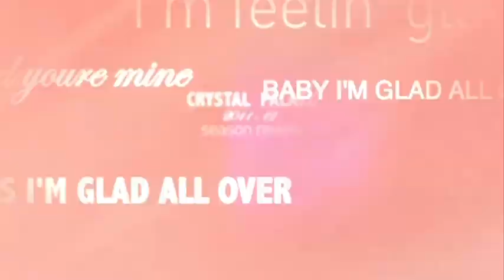Crystal Palace 2011/12 Season Review DVD teaser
re-order the season review.

A season of progression, 2011/12 will forever live in the memory of Palace supporters thanks to a glorious night at Old Trafford where we recorded a famous victory over Manchester United in the Carling Cup quarter-final. One of the biggest upsets in the history of the competition and already hailed by many fans as their favourite Palace game of all time, you can relive all 120 minutes in this end of season review. Great away days were a feature of the campaign and we go in-depth for the 3-1 victory at the Amex, as Dougie Freedman's side saw off our great rivals from the south coast.

The season review brings you highlights from all our npower Championship matches including eight thrilling local derby matches where Palace remained unbeaten including that away win at The New Den. Those highs also came with the Palace lows and we look back on the whole of the Carling Cup run including our semi-final heartache at Cardiff.

We have exclusive interviews with many of the personalities involved including Darren Ambrose, Julian Speroni, Glenn Murray, Wilfried Zaha and Anthony Gardner and of course the gaffer, Dougie Freedman. There's also a view from the boardroom as Co-owners Steve Parish and Stephen Browett reveal their thoughts on the season and offer some fascinating insight into on where they see the future of the club as another season draws to a close.